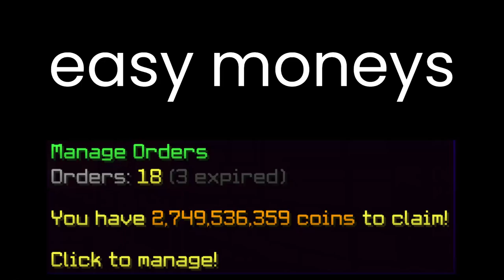claiming 2.7 billion coins from bazaar (hypixel skyblock)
easy moneys